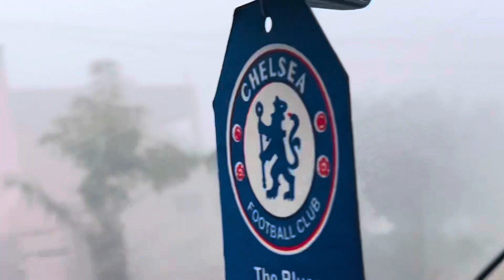बचपन की हुई याद ताजा👩‍👩‍👧‍👦